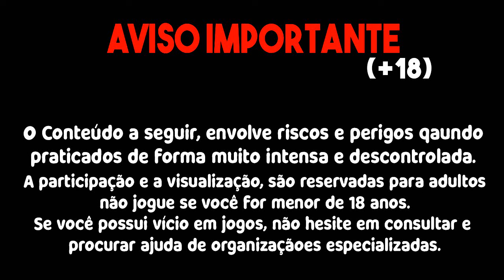USEI A NOVA ESTRATÉGIA PARA SUBIR BANCA NO FORTUNE RABBIT!